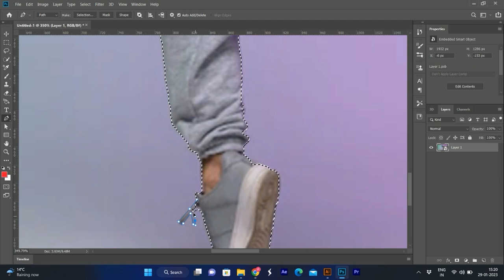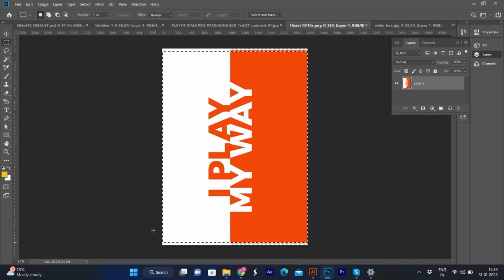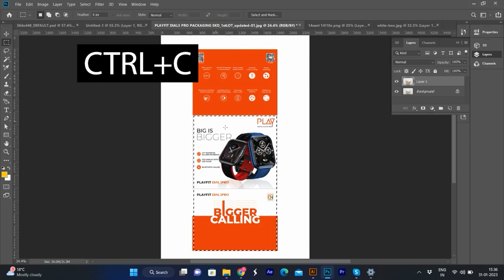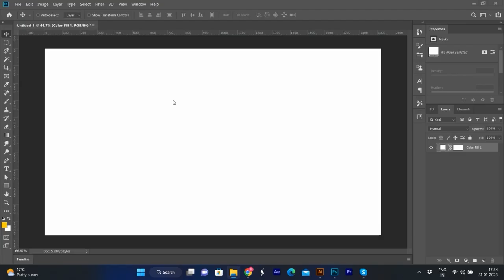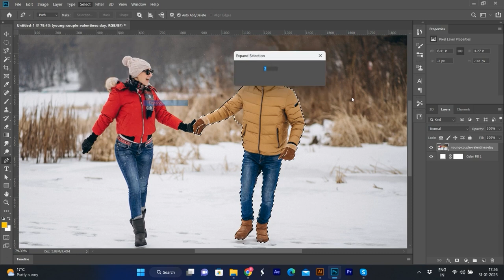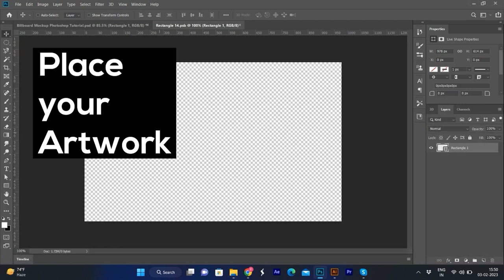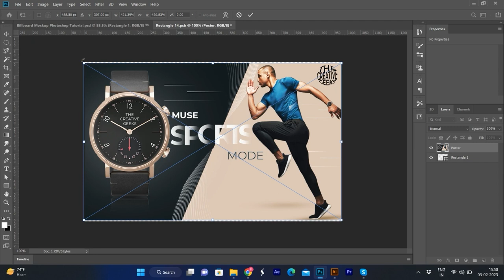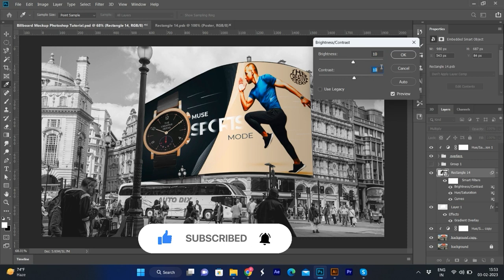Graphic Design Tutorial For Beginners | Photoshop Tutorial Part 2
Hey Friends,

Learn how to create the following Effects in Photoshop -
Pixel Stretch Effect, Box Packaging Mockup, Remove Person, Billboard Ad Mockup Photoshop Tutorials